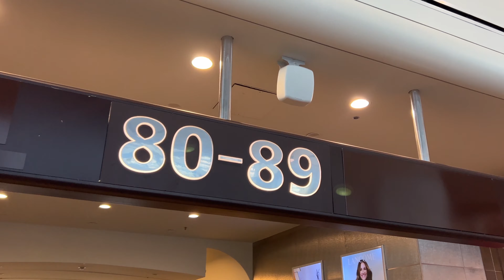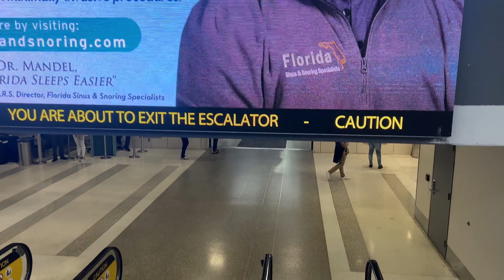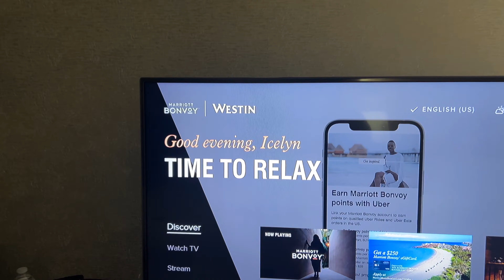Flight Attendant Life: Hiring New Crew! | Work Event in Fort Lauderdale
Not everyday for a flight attendant is in the sky! On a rare occasion Brian gets to work hiring events to welcome new sky crew to the family. This one brought us to Ft. Lauderdale and he decided to bring Alec along. So much can happen in 24 hours!